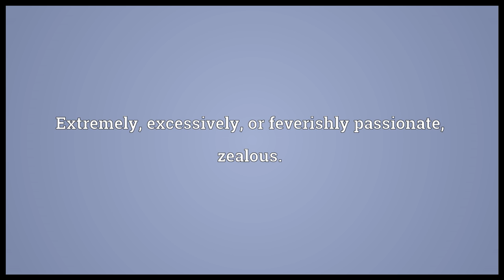Perfervid Meaning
Video shows what perfervid means. Extremely, excessively, or feverishly passionate; zealous..  perfervid pronunciation. How to pronounce, definition by Wiktionary dictionary. perfervid meaning. Powered by MaryTTS